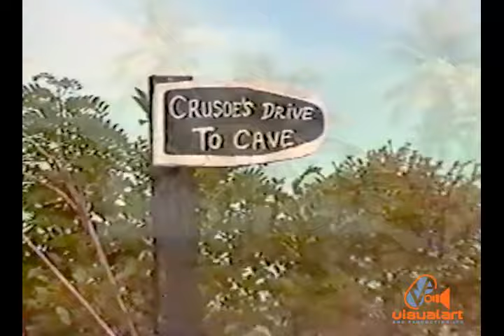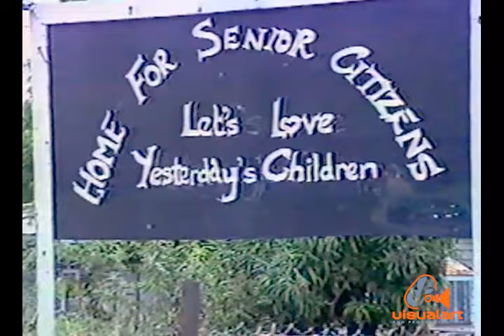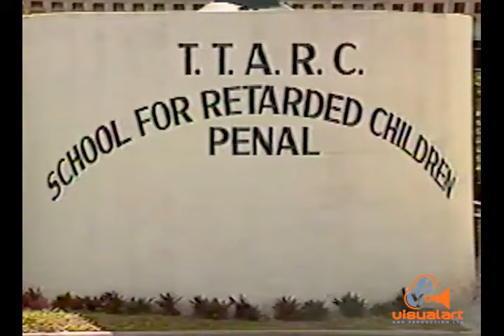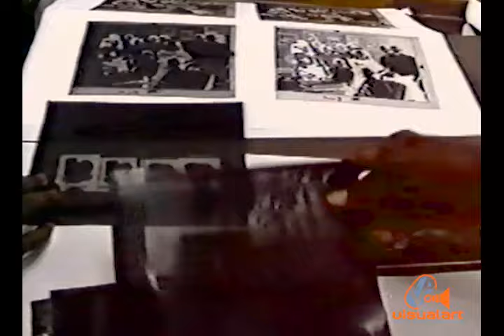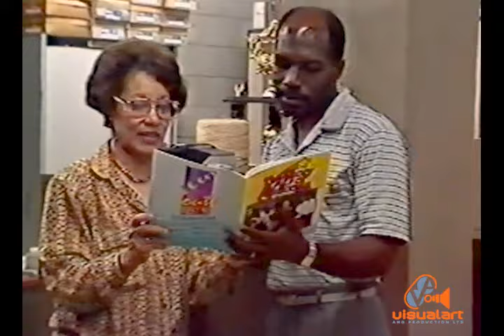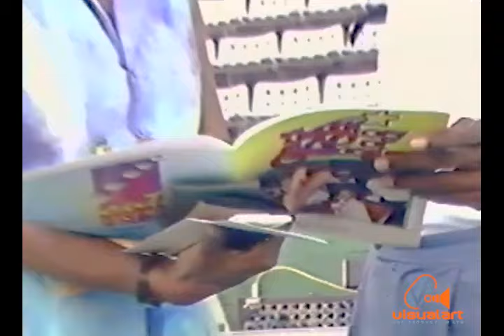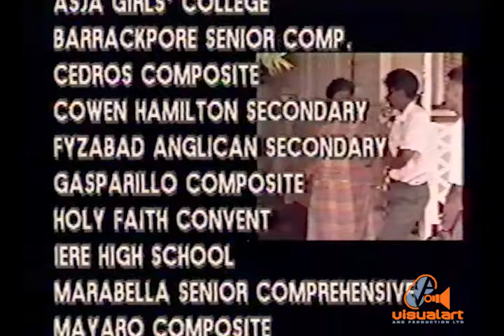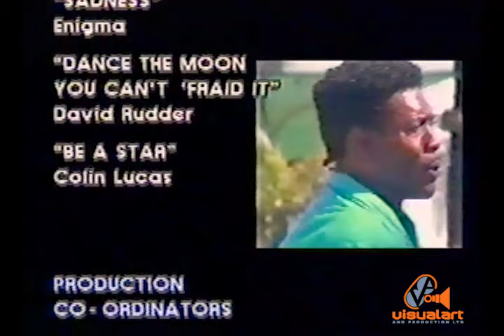RBTT STAR CLASS '91 - VA (1991)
All the students who took part in this programme are approaching 50 years of age today. These are precious memories of their youth.
Narrator - Ian Eligon (Goose).
Written by Debbie Jacob.
Executive Producers - Timmy Mora,  Lincia Mohamed,
Directors - Andy Smart and Timmy Mora.
Camera Crew - Mike Gonzales, Karel Douglas, Darrel Lou Hing, Ken Corbin, David Narine, Timmy Mora.
Camera Assistants - Sean King, Marc Loregnard, Jason Riley, Russel Leopold.